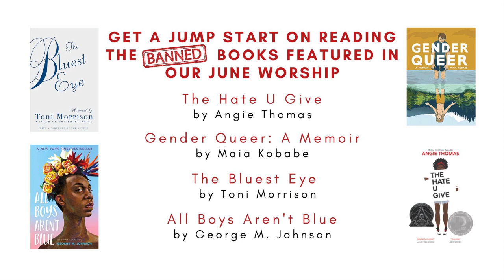Banned Books & The Bible: The Hate U Give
Banned Books & The Bible Worship Series - The Hate U Give by Angie Thomas

Exodus 5:1-13 (Exodus 1-15)